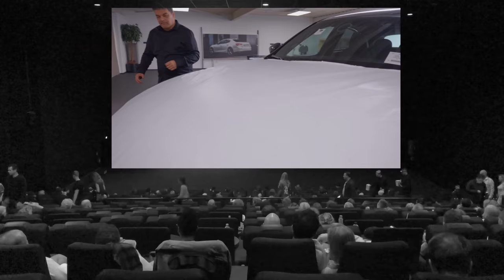Camouflagepak of toch iets anders? | Sjoerds Weetjes 290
Je hebt ongetwijfeld wel eens een autotransporten zien rijden waarop allemaal auto's in witte pakken stonden. Waren dat gecamoufleerde auto's? Auto's die omstanders niet mogen zien? Of iets anders? Wat het zijn en waar de pakken voor dienen, legt Autovisie-redacteur Sjoerd van Bilsen je uit in aflevering 290 van Sjoerds Weetjes.